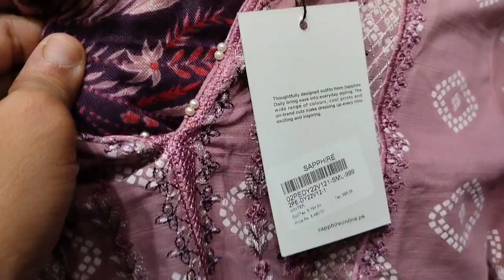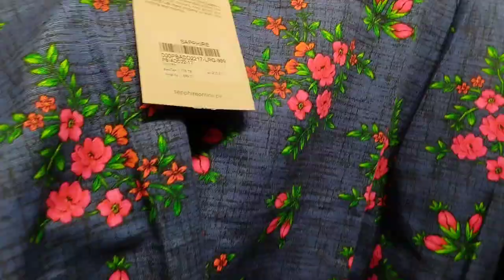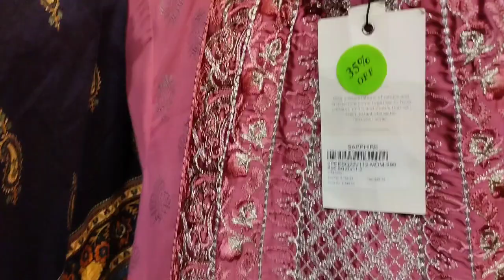SAPPHIRE Sale Flat 50%&35 on Ready to wear